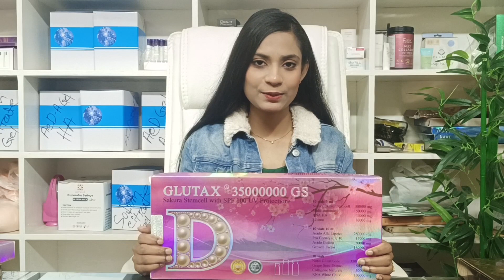Glutax 3500000GS sakura stemcell spf 100 uv protection.